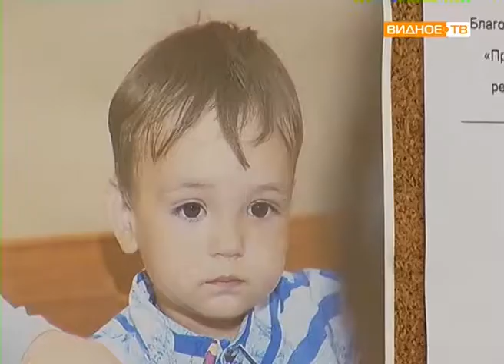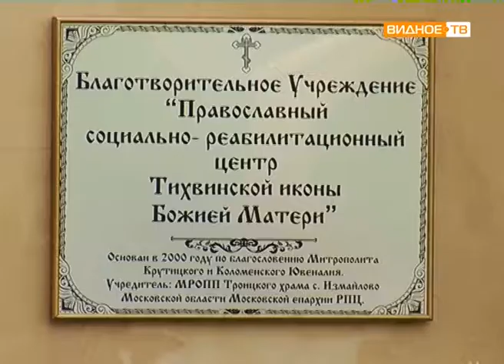"Наше Подмосковье" - специальный приз кризисному центру "Колосок"